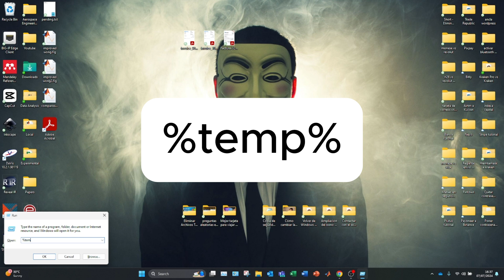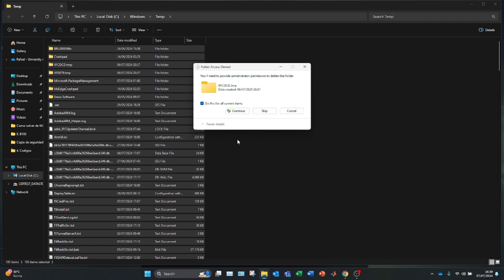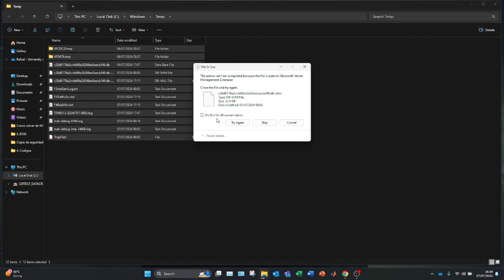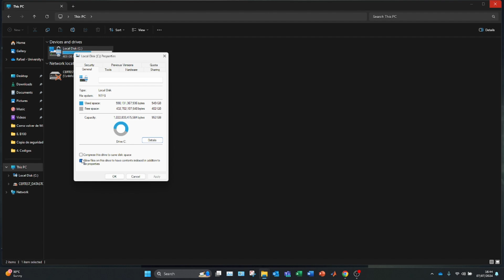ELIMINAR ARCHIVOS BASURA de mi PC WINDOWS 11 ✅ 2026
Te mostraré cómo eliminar archivos basura y temporales de tu Windows.

¡Hola a todos! En este video, te mostraré cómo eliminar archivos basura y temporales de tu ordenador con Windows 11. Estos archivos innecesarios pueden acumularse con el tiempo, ocupando espacio valioso en tu disco duro y ralentizando el rendimiento de tu PC. Aprenderás a identificar y eliminar estos archivos de manera segura y eficiente, liberando espacio y optimizando el funcionamiento de tu sistema. ¡No te pierdas estos sencillos pasos para mantener tu ordenador limpio y funcionando al máximo!

En este video aprenderás:
Qué son los archivos basura y temporales
Por qué es importante eliminarlos
Métodos manuales para limpiar tu ordenador.
Uso de herramientas integradas en Windows 11 para una limpieza más profunda.
Recomendaciones para mantener tu sistema optimizado.

⭐ PALABRAS CLAVE ⭐
windows 11
tutorial
archivos basura
basura
lento
archivos temporales

Eliminar archivos temporales en Windows 11
Cómo limpiar archivos basura en tu PC
Guía para liberar espacio en disco en Windows 11
Optimización de Windows 11: eliminación de archivos innecesarios
Pasos para borrar archivos temporales en tu ordenador
Mejorar el rendimiento de tu PC limpiando archivos basura
Liberador de espacio en disco en Windows 11
Cómo usar las herramientas de limpieza de Windows 11
Eliminar archivos temporales para acelerar tu PC
Limpieza de archivos basura en Windows 11 paso a paso
Optimiza tu ordenador con la eliminación de archivos temporales
Mantén tu PC rápido y limpio en Windows 11
Consejos para eliminar archivos innecesarios en Windows 11
Cómo liberar espacio en tu disco duro en Windows 11
Mejora el rendimiento de tu sistema con la limpieza de archivos basura
Uso del Liberador de espacio en disco en Windows 11
Cómo encontrar y eliminar archivos temporales en Windows 11
Mantén tu ordenador funcionando al máximo eliminando archivos basura
Tutorial completo para eliminar archivos temporales en Windows 11
Cómo mantener tu PC optimizado y libre de archivos basura en Windows 11